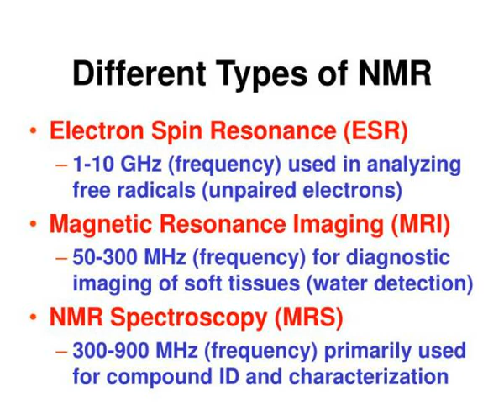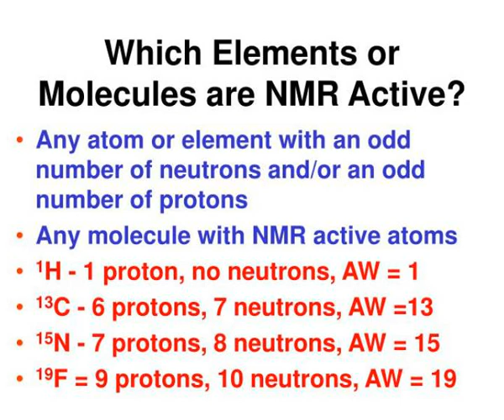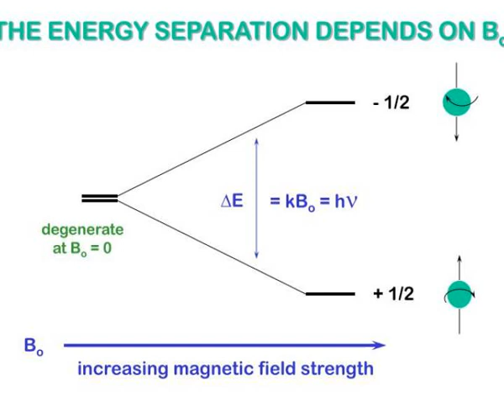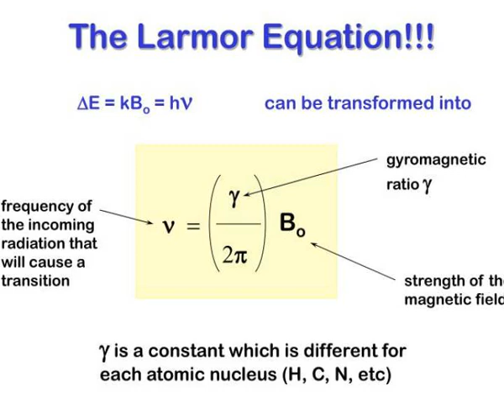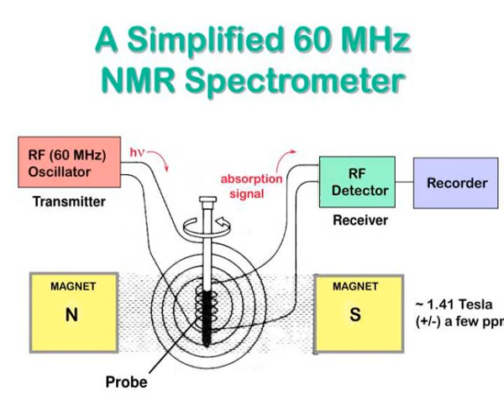nuclear magnetic resonance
HL Chemistry - Option A : Modern Analytical Chemistry.  NUCLEAR MAGNETIC RESONANCE.  Different Types of NMR.  Electron Spin Resonance (ESR)  1-10 GHz (frequency) used in analyzing free radicals (unpaired electrons)  Magnetic Resonance Imaging (MRI) Slideshow 3033964 by ikia
 show1 : Nuclear magnetic resonance

 show2 : Different types of nmr

 show3 : Nmr in everyday life

 show4 : Nmr spectroscopy

 show5 : Explaining nmr

 show6 : Explaining nmr1

 show7 : Principles of nmr

 show8 : Bigger magnets are better

 show9 : Different isotopes absorb at different frequencies

 show10 : Which elements or molecules are nmr active

 show11 : Nuclear magnetic resonance

 show12 : Nuclear magnetic resonance

 show13 : Nuclear magnetic resonance

 show14 : Nuclear magnetic resonance

 show15 : Nuclear magnetic resonance

 show16 : Nuclear spin energy levels

 show17 : Absorption of energy

 show18 : Nuclear magnetic resonance

 show19 : The larmor equation

 show20 : Nuclear magnetic resonance

 show21 : Nuclear magnetic resonance

 show22 : Nuclear magnetic resonance

 show23 : Nuclear magnetic resonance

 show24 : Typical 1 h nmr spectrum

 show25 : Nuclear magnetic resonance

 show26 : Continuous wave nmr

 show27 : Nmr magnet

 show28 : Nmr magnet cross section

 show29 : A simplified 60 mhz nmr spectrometer

 show30 : Nuclear magnetic resonance

 show31 : Nuclear magnetic resonance